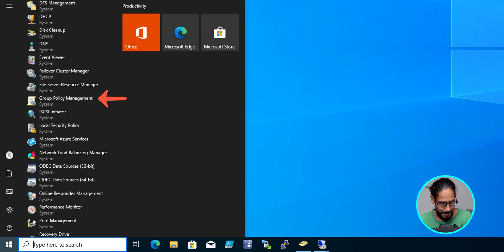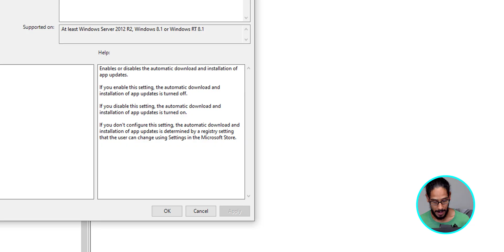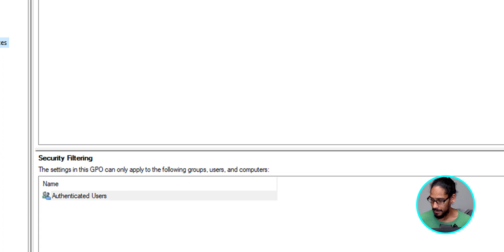STOP Forced Microsoft Store Updates with GPO (Windows 10/11)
Tired of apps auto-updating from the Microsoft Store and breaking workflows? In this video, I show how to stop forced Microsoft Store updates with Group Policy in Windows 10 and Windows 11.

Chapters
0:00 Introduction
0:13 Logo introduction
0:16 Quick overview
0:28 Logged into a workstation
0:36 Open Group Policy Management
0:57 Create new group policy
1:22 Configure new group policy
2:04 Apply new group policy to OU
2:20 Conclusion